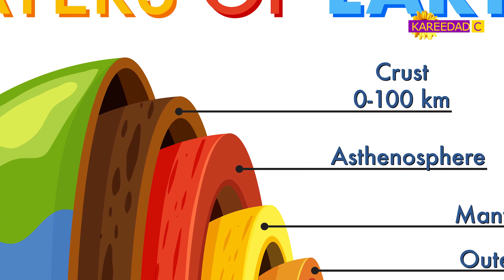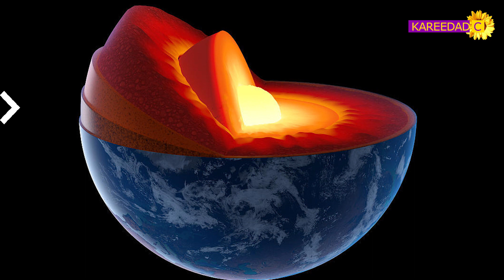How Much Gold Is Left in the World? And Where Is It?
How Much Gold Is Left in the World? And Where Is It? | Tagalog Documentary

Nawawala ba ang alahas mong ginto? Kanina hawak mo lang pero bigla nang naglaho? Naisip mo bang nanakawan ka nanaman? O baka naman nahulog mo lang at di mo alam nilamon na pala lupa sa bakuran ninyo? Nilamon? Paano?

Tagalog Documentary
Documentary
science
history
pop culture
current events
informative
entertaining
educational
Filipino
learning
knowledge
visuals
conversational
live streams

mga kakaibang ulan sa mundo,7 kakaibang ulan sa mundo,bulkan na bubura sa mundo,5 taon nalang magbabalik na ang mga dinosaurs,bagong silang na sanggol pumanaw,bagong silang na sanggol muling nabuhay,bagong silang na sanggol,pinaka delikadong bulkan sa mundo,al james atin ang gabi lyrics,ivana alawi,kmjs lalaki sa quezon walong taon nakakadena,grabe! umulan ng mga ahas! 7 kakaibang ulan sa kasaysayan ng mundo

diamond: paano nabuo sa mundo?,higanteng barko sa buong mundo,10 pinaka malaking tipak ng ginto sa mundo,10 pinakamalaking barko sa buong mundo,sa buong mundo,ginto sa bato,ginto,lugar sa pilipinas na maraming ginto,ginto sa maliliit na bato,lolo nakakuha nakakita ng pinakamalaking ginto sa mundo,ginto sa sapa,paano ba malalaman kong may ginto sa ilog,kmjs batang maraming ngipin,ginto sa pilipinas,ginto sa ilog